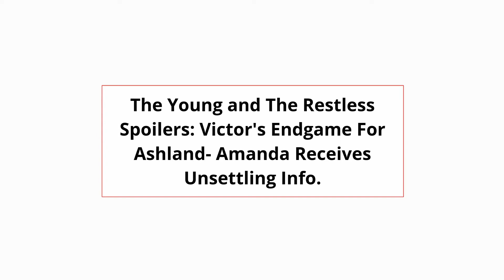The Young and The Restless Spoilers: Victor's Endgame For Ashland- Amanda Receives Unsettling Info.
In addition, Adam Newman and Sally Spectra will evaluate the rivalry, so let's have a look at what Y&R has in store for us. To begin, Victor will become infuriated by Ashland's apology tour and come to the conclusion that he is going to put an end to it. In their viewpoint of Victor, this whole thing is just one huge act, therefore he is going to silence Ashland and do his best to shield Victoria Newman from any more manipulation.

⏳Hello ,
Source: Instagram/Facebook